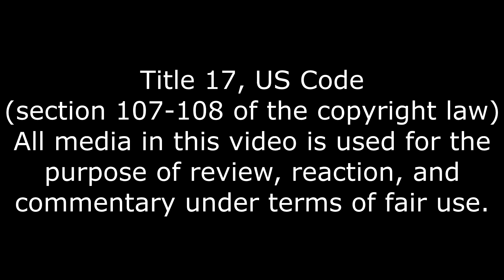New Guest Reactor, The Portraits Soldier and Scout Reaction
Scout has consequences.